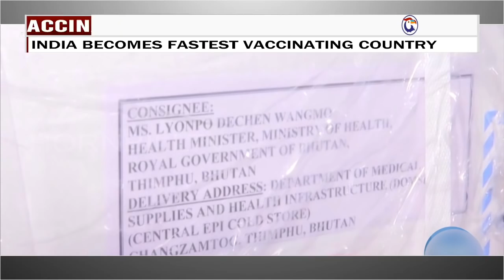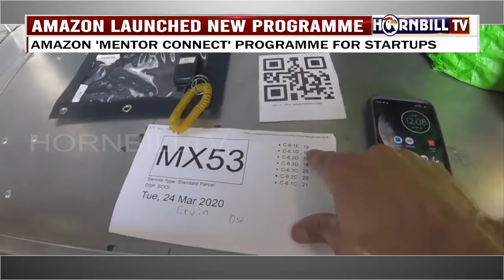HORNBILL TV MORNING ROUND UP NEWS| 13TH APRIL 2021